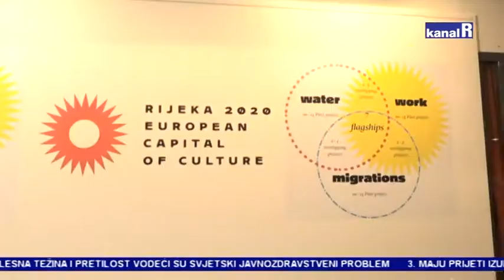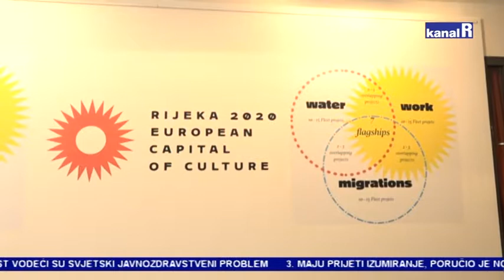EPK 2020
U Rijeci od 26. travnja boravi delegacija Galwaya 2020 – Europske prijestolnice kulture, irskoga grada koji će ovu titulu nositi iste godine kad i Rijeka.